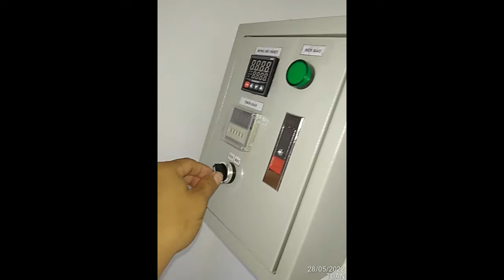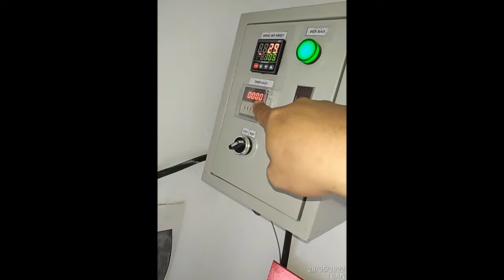Chưng cất thử tinh dầu lá dứa